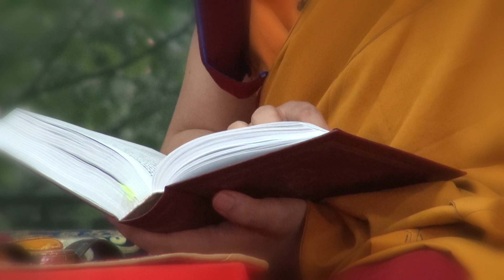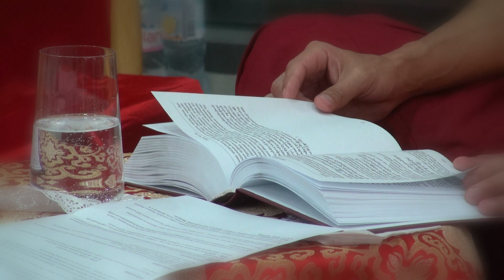Кунделинг Тацак Ринпоче. Совет по изучению и практике Дхармы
По приглашению фонда «Дрепунг Гоманг Центр» с 4 по 16 июня 2016 года в Москве буддийский учитель Кунделинг Тацак Ринпоче провел обширные учения, в ходе которых даровал многочисленные тантрические посвящения и комментарий на Сутру «Сердце Арья Праджняпарамиты».  История перерождений Кунделинга Тацак Ринпоче величественна и знаменита как выдающимися в истории Тибета регентами Далай-ламы, так и духовными наставниками Далай-лам и императора Китая, также тулку, восседавшими на троне Гаден Трипа. По просьбе своих учеников и сайта «Сохраним Тибет» досточтимый Кунделинг Тацак Ринпоче поделился своими впечатлениями о прошедших учениях и дал совет по изучению и практике Дхармы всем российским буддистам.

Перевод: Ирина Долженко
Озвучивание: Игорь Янчёглов
Видео: Роман Сухоставский